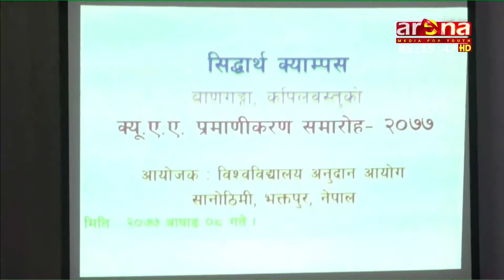सिद्धार्थ क्याम्पस कपिलवस्तुले गुणस्तर सुनिश्चितता प्रत्यायन (क्युएए) प्रमाणपत्र प्राप्त गर्न सफल